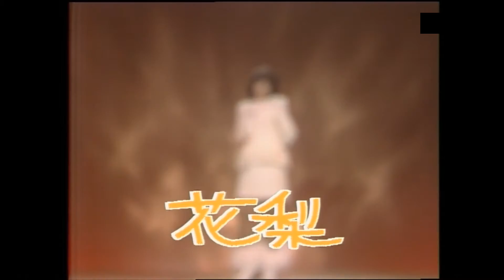花 梨 柏原 芳恵